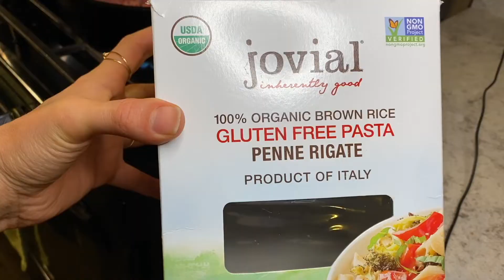Vlog #4 Weekly Food Prep With Me!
Hello again!  I am back for another day of prepping for the upcoming week!  I hope I encourage you in the best way to get in the kitchen and whip up something DELICIOUS!  Cooking or baking DOES NOT have to be hard and I'm here to show you that.  So roll up your sleeves, grab a cup of coffee, and let's drive in!